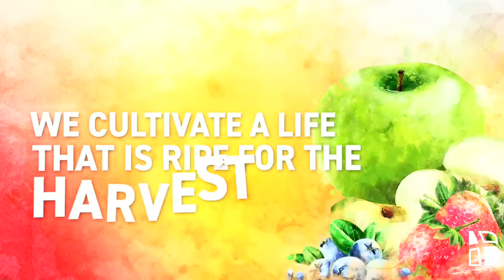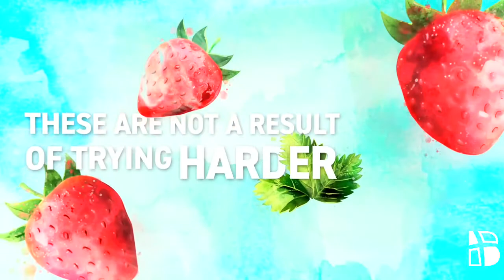Fresh Off The Vine Part 8 FAITHFULNESS 10/10